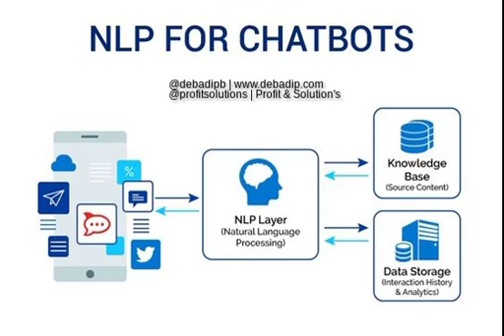Profit & Solution's | @profitsolutions dipb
Profit & Solution's | @profitsolutions